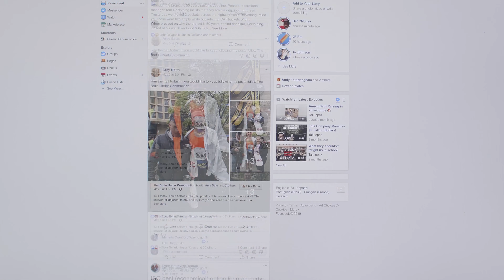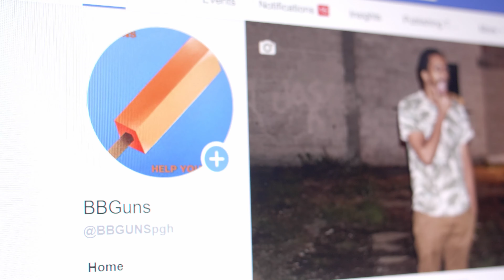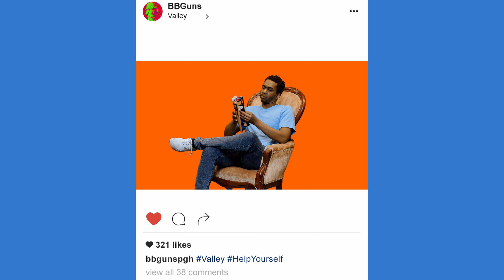BBGuns - Valley (MUSIC VIDEO)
'Valley' now available on all streaming services
BBGuns new album 'Help Yourself' releases 6/28/19 via Crafted Sounds

Directed by JP Pitt (@lazyjapan) & Cory Pitkavish (@korywithastory)
DP: Evan Butka (@ebutka)
1st AC: Neil Hausey (@mrhausey)
Executive Produced by Cory Pitkavish
Written by JP Pitt
Song produced by Height Keech